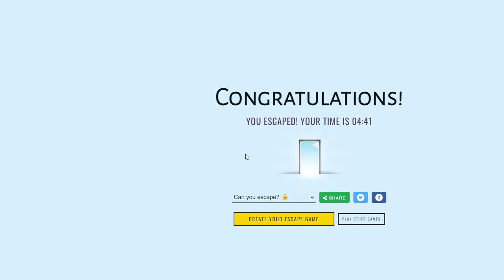[Coconfidentiel] My Favourite G.O.A.T. ! Walkthrough